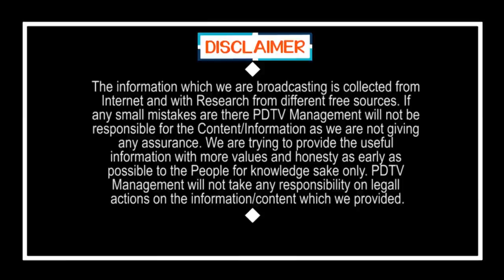Lady Shocking comments on 3 Capital issue | నీకు కావాల్సిన ప్రాంతం బాగుండి మిగతా ప్రాంతాలు..?